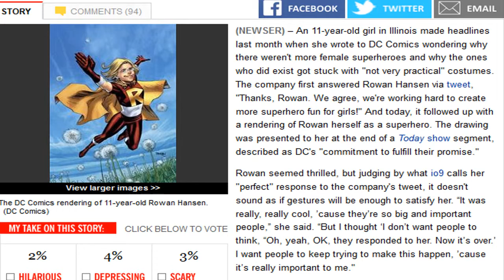Cherish the Humanity - A Real Superhero